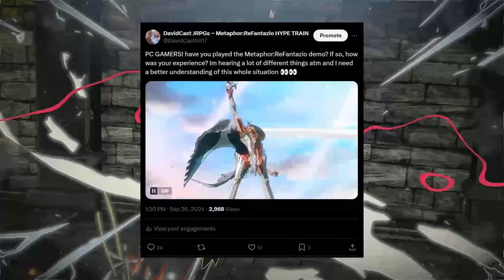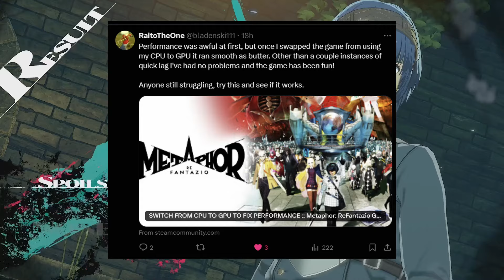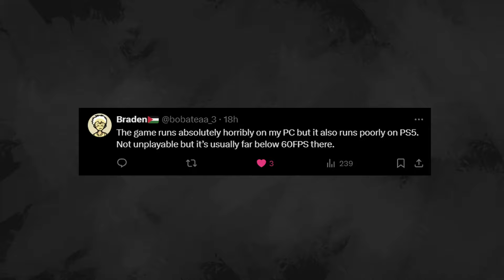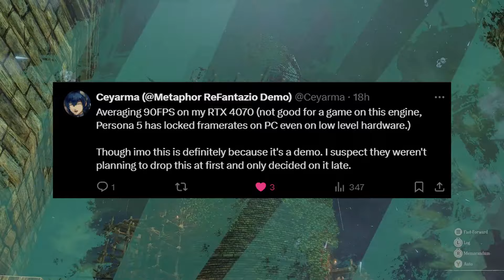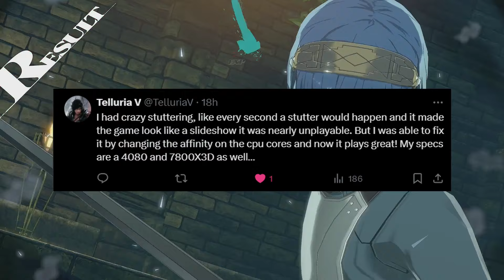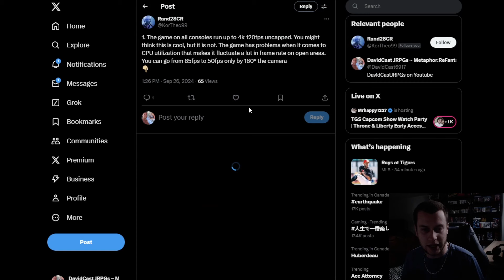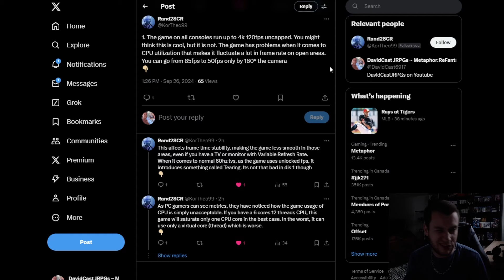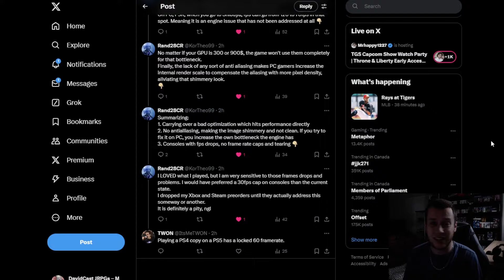What’s Going On With Metaphor:ReFantazio? This NEEDS To Be FIXED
ATLUS just dropped a demo for the entire prologue of Metaphor:ReFantazio with the ability to transfer your progress to the main game once it launches. That being said, there has been a lot of discussion around the PC / Steam / Windows Store version of Metaphor:ReFantazio. Why is Metaphor:ReFantazio so hard to run on PC? Why is there so much controversy around the PC version of Metaphor?

Have you played the PC version of Metaphor:ReFantazio?